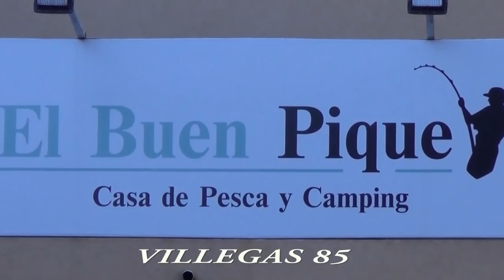Emp. de Comercio (Guaminí) vs San Martín (Santa Trinidad) - Resumen (3-0) | 8va fecha Clausura LRF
Comercio se hizo fuerte en Guaminí ante San Martín y sigue en la pelea por la clasificación a falta de dos fechas en el torneo Clausura de la Liga Regional de Coronel Suárez. Imágenes: gentileza Lago Visión.